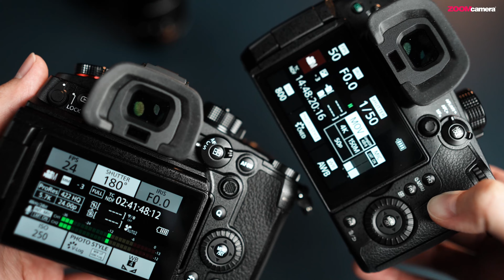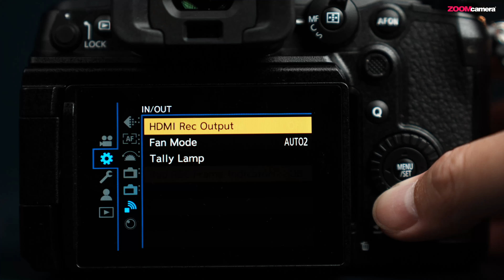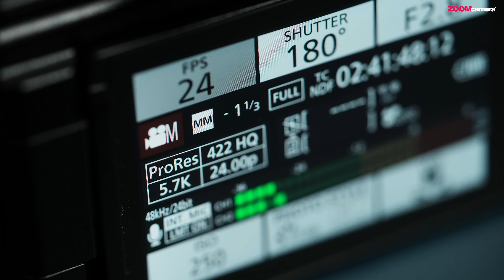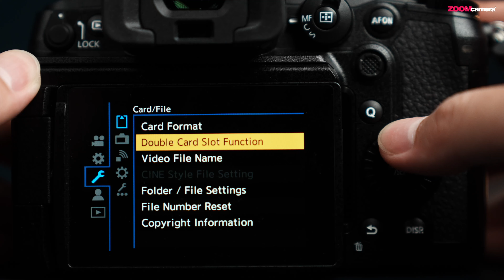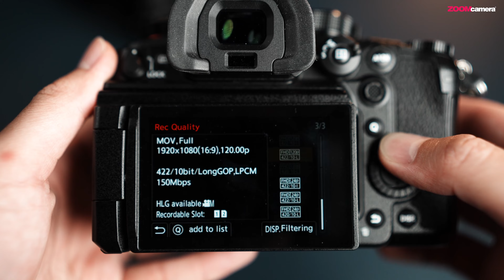[Full Review] รีวิว Panasonic LUMIX GH6 จัดเต็มละเอียดยิบ เปรียบเทียบข้ามค่าย คุ้มค่าน่าซื้อไหม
ถ้างบเราไม่ถึงแสนแต่อยากได้กล้องวิดีโอที่เรียกว่า "สุดทาง" นี่คือตัวเลือกที่ดีที่สุดเลยครับ กล้องตัวนี้มีสเปกวิดีโอที่จัดเต็มมากจน Full Frame ตัวท็อปหลายค่ายยังต้องอาย และมันน่าทึ่งที่ Panasonic สามารถรีดพลังของทุกหยดของเซนเซอร์ Micro Four Third ออกมาได้เต็มที่ขนาดนี้ ไม่ว่าจะเป็น Dynamic Range ที่สูงขึ้น หรือ Rolling Shutter Effect ที่ต่ำมากในโหมด 4K 120p หรือโหมดการบันทึกวิดีโอ 5.8K Open Gate แถมยังสามารถบันทึก Apple ProRes 422 HQ ได้ในตัว และยังไม่รวมเรื่อง RAW Video Output ที่จะตามมาในอัพเดตถัดไป ทุกอย่างนี้ทำให้มันเป็นกล้อง Micro Four Third ที่ยืนหยัดได้อย่างมั่นคงในยุคที่ Full Frame ราคาถูกลงจนคนถือกันเต็มเมือง
และแม้รุ่นนี้จะยังไม่สามารถแก้ไขจุดอ่อนในด้าน Autofocus ได้แต่เชื่อเถอะว่าเราจะว้าวกับเรื่องอื่น ๆ ของมันอีกมากจนอาจจะลืมเรื่องนี้ไปได้เลย
Panasonic LUMIX DC-GH6 Body ราคา 75,990 บาท
เป็นเจ้าของก่อนใครได้แล้ววันนี้ รับโปรโมชั่นพิเศษ
สเปก Panasonic LUMIX DC-GH6
- เซนเซอร์ Live MOS Four Third 25.2 ล้านพิกเซล
- เมาท์ Micro Four Third
- มีระบบ Dynamic Range Boost
- Dynamic Range 12+ Stops และ 13+ Stops (Dynamic Range Boost)
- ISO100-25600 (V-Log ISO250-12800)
- ISO ในวิดีโอ ISO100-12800
- ISO ในโหมด DR Boost ISO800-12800 (V-Log ISO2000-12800)
- ระบบกันสั่น 5 แกนในตัวกล้องชดเชยได้ 7.5 Stops
- ระบบกันสั่น Dual I.S. 2 (กันสั่นกล้อง+เลนส์)ชดเชยได้ 7.5 Stops
- ระบบโฟกัส DFD Contrast Detection 315 จุด
- ความเร็วชัตเตอร์ Mechanical สูงสุด 1/8000 วินาที
- ความเร็วชัตเตอร์ Electronic สูงสุด 1/32000 วินาที
- ความเร็วชัตเตอร์ Flash Sync 1/250 วินาที
- ถ่ายภาพนิ่ง RAW 14bit
- ถ่ายภาพต่อเนื่อง Mechanical Shutter 14fps(AFS) / 8fps(AFC) สูงสุด RAW 65 ภาพ / JPEG 95 ภาพ
- ถ่ายภาพต่อเนื่อง Electronic Shutter 75fps(AFS) / 7fps(AFC) สูงสุด RAW 200 ภาพ / JPEG 200 ภาพ
- ช่องมองภาพ OLED ความละเอียด 3.68 ล้านจุด อัตราขยาย 0.76x(เทียบเท่าระบบ 35mm)
- จอด้านหลังแบบ Tilting และ Vari-angle รองรับ Touchscreen ขนาด 3 นิ้ว ความละเอียด 1.84 ล้านจุด
- มี V-Log Profile (ไม่ใช่ V-Log L)
- Video Format: MP4, MOV, Apple ProRes
- Codec: H.264, H.265
- วิดีโอ 5.8K 24, 30p Open Gate 4:3 (5760x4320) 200Mbps 4:2:0 10bit LongGOP H.265
- วิดีโอ 5.7K (17:9) 24, 30, 48, 60p 4:2:0 10bit LongGOP H.265
- วิดีโอ 4.4K (4:3) 48, 60p 4:2:0 10bit LongGOP H.265
- วิดีโอ C4K, 4K 120p 300Mbps 4:2:0 10bit LongGOP H.265
- วิดีโอ C4K, 4K 60p 800Mbps 4:2:2 10bit ALL-Intra H.264
- วิดีโอ 4K 60p 800Mbps 4:2:2 10bit ALL-Intra H.264
- วิดีโอ FHD 240p 800Mbps 4:2:2 10bit ALL-Intra H.264
- บันทึก ProRes 422, 422 HQ
- วิดีโอ ProRes 5.7K (17:9) 24p 1.5Gbps(HQ) / 30p 1.9Gbps(HQ)
- Variable Frame Rate C4K สูงสุด 120fps, FHD สูงสุด 300fps
- บันทึกวิดีโอได้ไม่จำกัดเวลาในทุกโหมด
- การบันทึกเสียง LPCM, AAC (48kHz/24bit, 96kHz/24bit(ต้องต่อไมค์ 3.5mm หรือ DMW-XLR1))
- มีพัดลมระบายความร้อน
- มี USB-C 3.2 Gen 2 ชาร์จแบตฯได้ จ่ายไฟเลี้ยงกล้องได้
- มี HDMI Type A
- มี 3.5mm สำหรับต่อไมโครโฟนและหูฟัง
- มี Timecode In/Out
- ช่องใส่การ์ด CFexpress Type B, SD UHS-II
- มี Wave Form Monitor, Vectorscope
- มี Anamorphic Desqueeze 1.3x, 1.33x, 1.5x, 1.8x, 2x
- ปรับชัตเตอร์แบบ Angle ได้
- มีไฟ Tally Light ด้านหน้าและหลัง
- มี Wi-Fi 2.4GHz, 5GHz และ Bluetooth v5.0
- มี Weather Seal
- โครงสร้างทำจากแมกนีเซียมอัลลอยด์
- แบตเตอรี่ DMW-BLK22 (ระยะเวลาที่ถ่ายได้ต่อแบตฯ 1 ก้อนดูได้ที่ Panasonic GH6)
- ขนาด 138.4 x 100.3 x 99.6mm
- น้ำหนัก 823 กรัม
เลือกช่วงการรีวิว Panasonic Lumix GH6 ที่สนใจ
0:00 เริ่มต้น
0:50 การออกแบบ
1:33 จับถือและควบคุม
3:15 พัดลมระบายความร้อน
4:42 จอภาพ
5:33 พอร์ตเชื่อมต่อ
6:28 Memory Card
7:57 Battery
10:04 Autofocus
11:03 Basic Autofocus: CDAF vs. PDAF
14:53 Autofocus: GH6
17:56 Autofocus: GH6 vs. GH5
19:53 Autofocus: GH6 vs. A7IV
21:52 AF Custom Setting
25:18 ระบบกันสั่น
27:01 ตัวอย่างภาพนิ่ง
28:06 วิดีโอ
31:28 V-Log
32:09 ใช้ร่วมกับเลนส์ Anamorphic
34:06 Audio
37:07 Dynamic Range Boost
41:09 Rolling Shutter Effect
41:58 Rolling Shutter Effect: GH6 vs. A7IV
44:11 High ISO
46:45 ตัวอย่างไฟล์วิดีโอ
49:55 สรุป
53:04 GH6 หรือ GH5 II
เป็นเจ้าของ Panasonic Lumix GH6 ได้แล้ววันนี้ที่ร้าน ZoomCamera ทุกสาขา และ ช่องทางจำหน่ายออนไลน์ , shopee และ lazada ของทางร้าน
*สินค้าประกันศูนย์
*สั่งซื้อผ่านช่องทางออนไลน์ออกใบกำกับภาษีเต็มรูปแบบได้ และ รับสินค้าหน้าสาขาได้
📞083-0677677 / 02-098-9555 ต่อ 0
📲Line : @zoomcamera